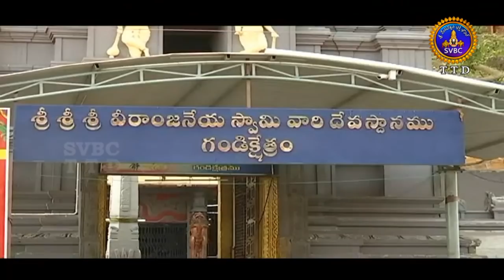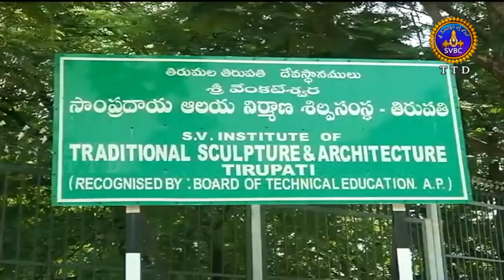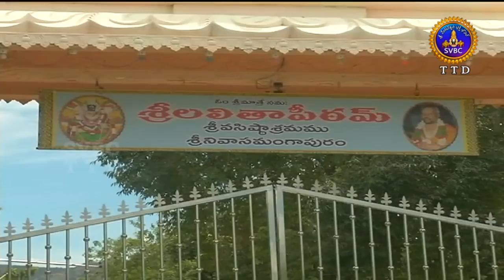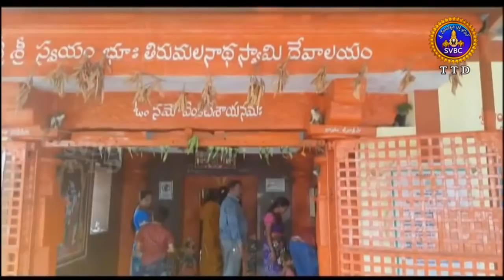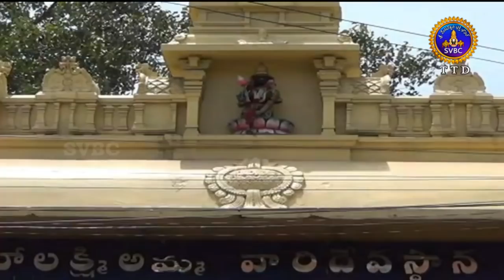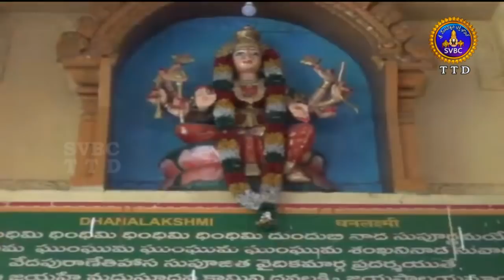ఆధ్యాత్మిక విశేషాలు | Adhyatmika Viseshalu | 10 PM | 23-06-19 | SVBC TTD